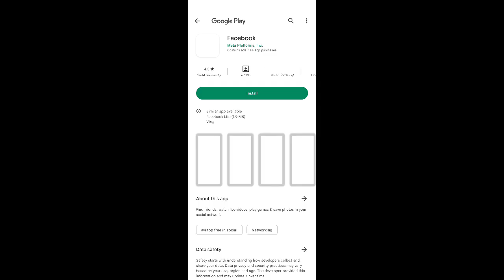Dragon sail Gameplay ( Android &, iOS )-Gunship game-War game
(Bismillah)